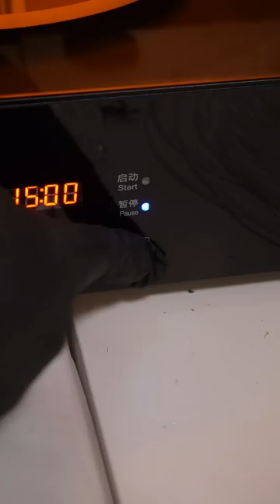How to Make a Miniature Happy Meal Toy - Super Mario Bros. 3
I made a miniature version of the Super Mario Bros. 3 Happy Meal Toy using a 3D-scanner and 3D-printer.